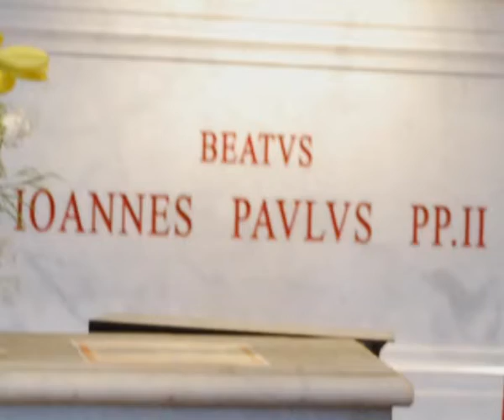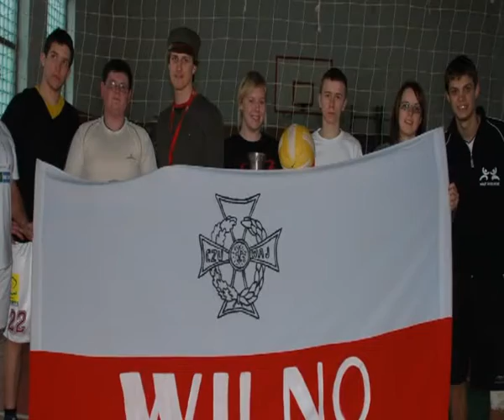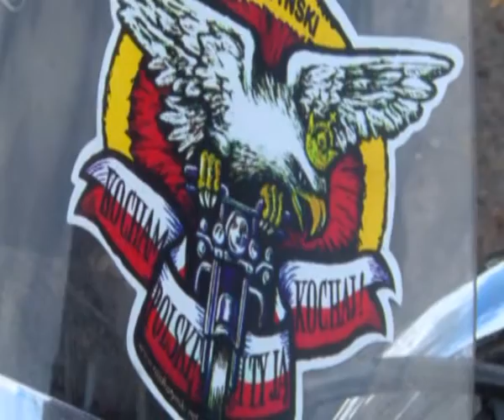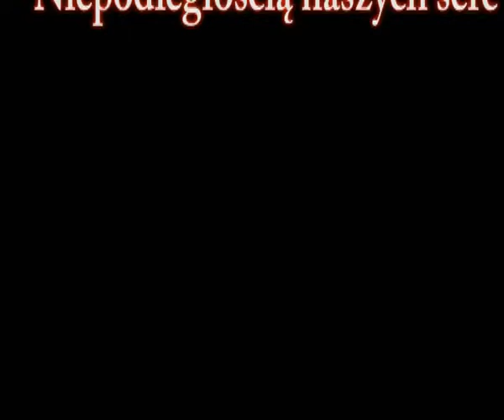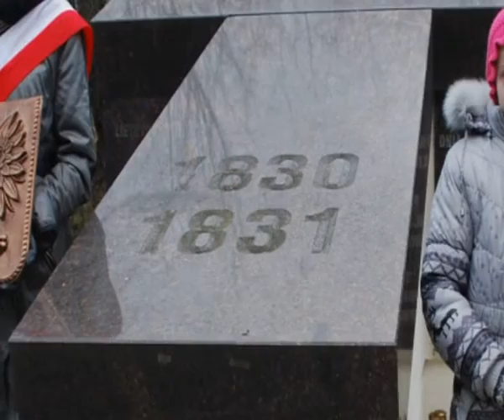Wileński Hufiec Maryi im.Pani Ostrobramskiej - harcerska działalność za 2011 r.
Imprezy harcerzy WHM w 2011 roku.